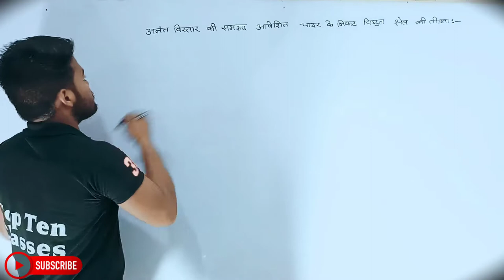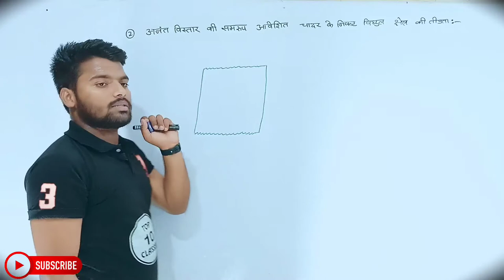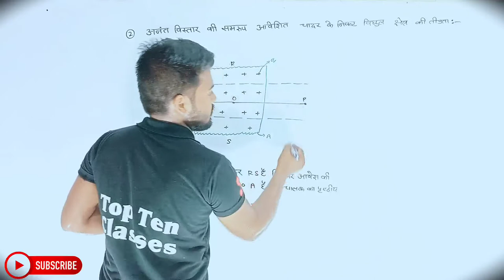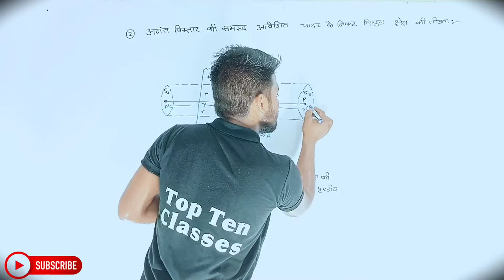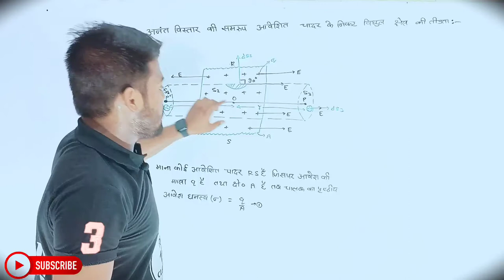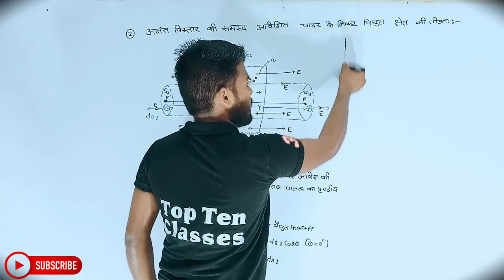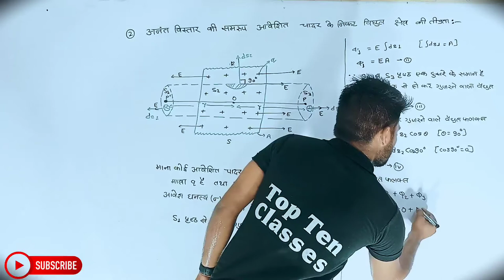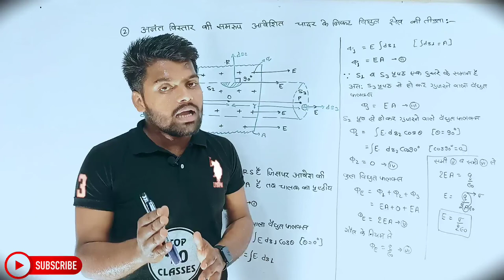Physics Class 12th Chapter 1 | Hindi Medium | विद्युत आवेश तथा क्षेत्र | भौतिकी 12th | Aniket Sir...